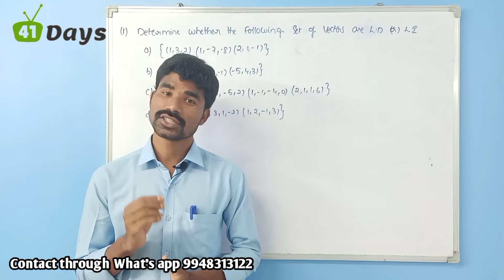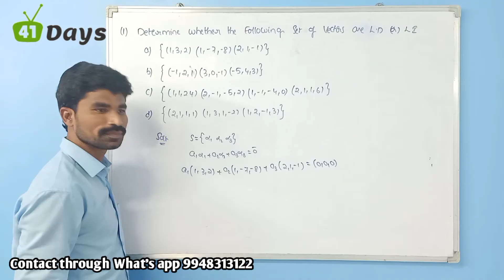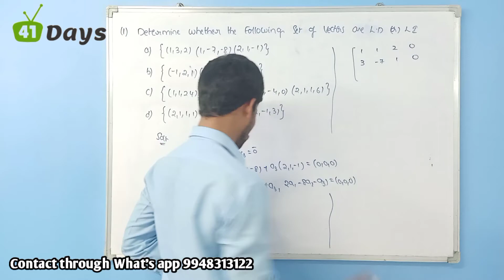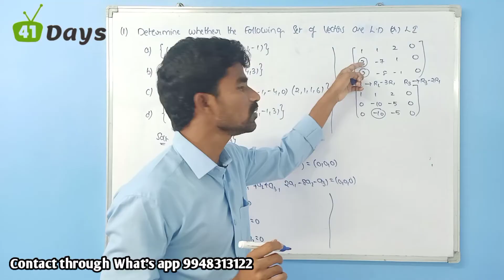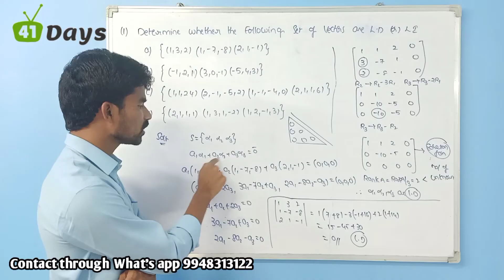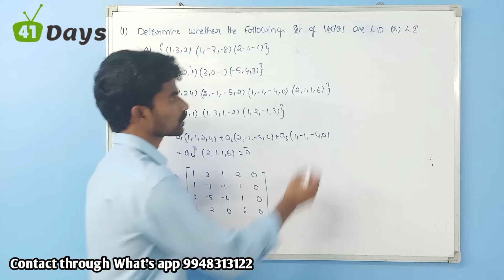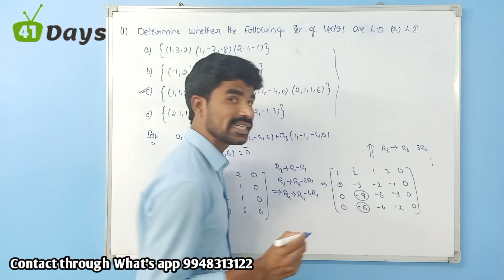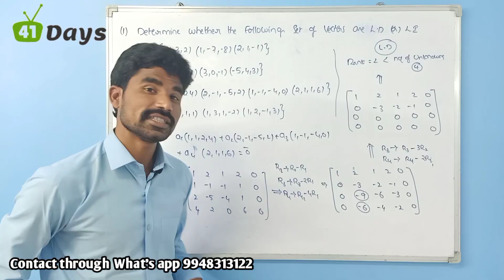Linear algebra II Problems on LI and LD || Vectorspace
This video useful for all students who are studied Degree Final year
This concept useful  for
Degree Mathematics
PG entrance
and all competitive mathematics exams